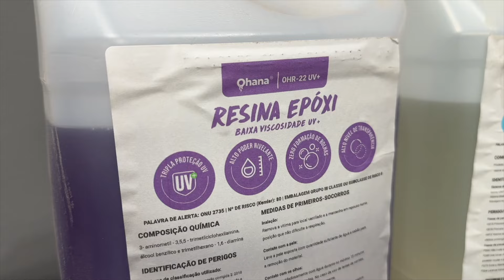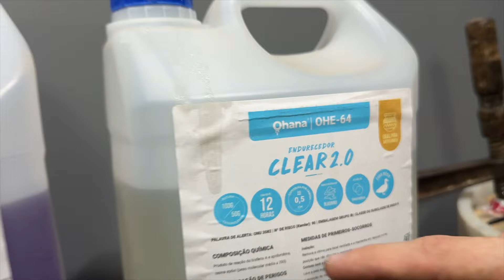Molde de Borracha para Peças Resinadas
Olá neste video vc vai aprender a como usar um molde de borracha em um projeto q envolve madeira e resina epóxi, nos vamos te mostrar como prepara o molde para receber a madeira e a resina epóxi o primeiro passo é aplicar o desmoldante em pasta da marca Ohana Químicos, um ótimo produto q tem uma fácil aplicação, e para fazer essa aplicação nos usamos uma estopa de polimento automotivo, para aplicar o produto na parte de dentro do molde de borracha esse cuidado aumenta a sua vida útil após a aplicarmos o produto esperamos por volta de 30 minutos para q o desmoldante seque, logo depois levamos o molde e a nossa madeira para uma estufa e la predemos a madeira ao molde um ao outro usando grampos/sargentos, posteriormente preparamos uma mistura de resina epóxi de baixa viscosidade com catalisador Clear 2.0 da marca Ohana Químicos, logo depois com nossas peças já presas ao molde derramamos lentamente a resina ja misturada dentro do molde, depois de 5 minutos de jatemos aplicado a resina no molde e na madeira, nos usamos o maçarico para estourar as possíveis bolhas de ar q posam aparecer na reação química q acontece entre a madeira e a resina epóxi, e esse foi o video galera deixo aqui um convite a quem se interessar em aprender a fazer seu próprio molde de borracha, vou deixar o link para o nosso curso Faça seu molde com borracha liquida.

diy maker

Link do Curso. Faça seus próprios moldes de borracha.